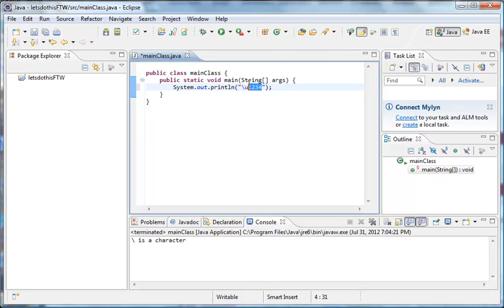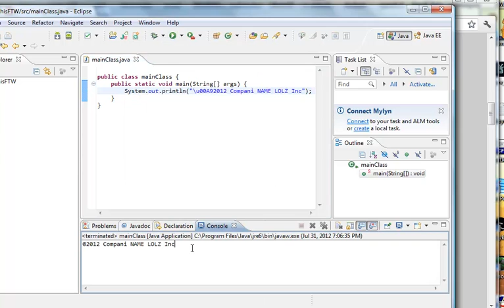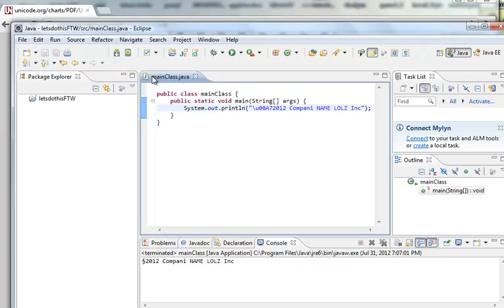Java Programming - 28 - Escape Sequences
A brief video explaining escape sequences and unicode in Java.